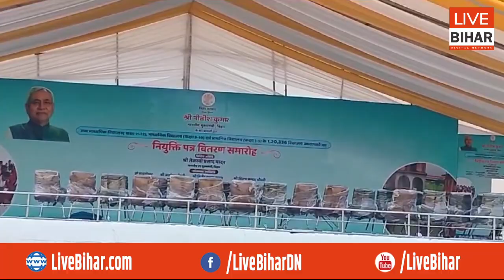Patna Gandhi Maidan शिक्षकों के लिये सजकर तैयार,कुर्सी के साथ व्यवस्था पूरा टाइट, पंडाल भी बहुत बड़ा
Live Bihar Digital Network